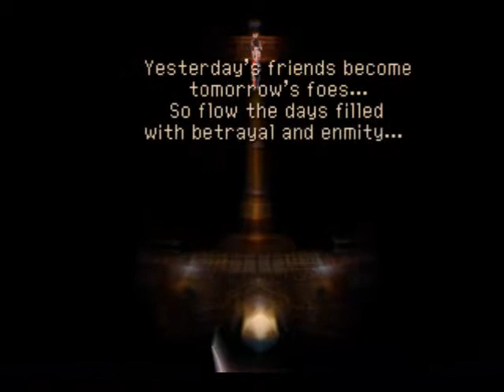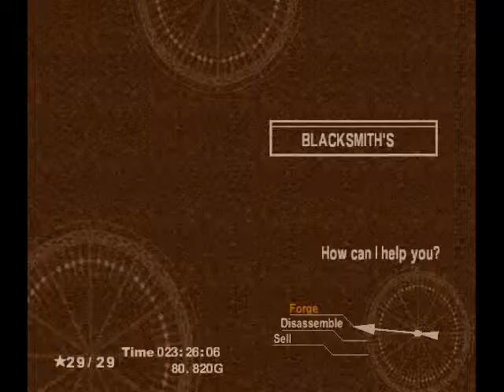Let's Play Chrono Cross: Part 51 - Marbulls in a China Closet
Dreams come to life, guitar is now synonomous with singing, and other stuff happens.